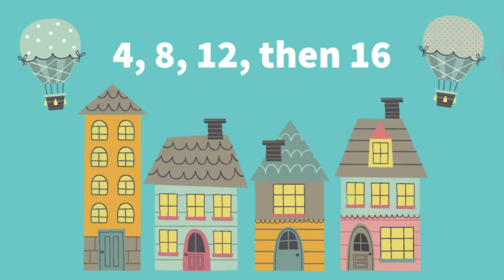Count by Four—Shut the Door | Skip Counting by 4s | Skip Counting Songs Sing-a-long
Learn how to skip count by fours with this fun skip counting song!

Vocals: Sunny Whiting @TORCH family music

Visit themindfulheart.com for more educational materials!